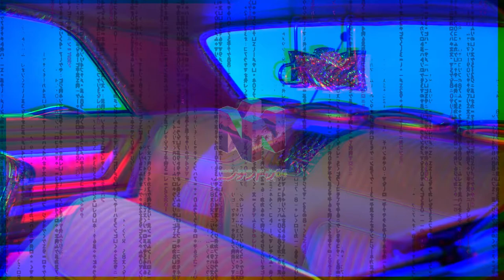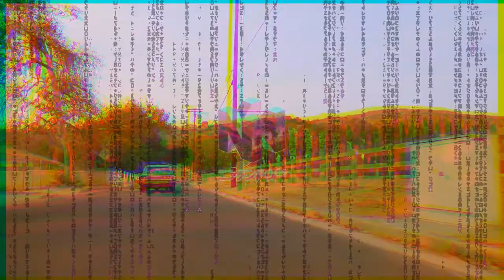haku - CRUISIN DOWN THE STREET WITH MY N64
Gᴏᴏɴ Sǫᴜᴀᴅ Mᴀғɪᴀ
🎞️ Visuals edited by yours truly.
🥤 get ya cups out for this one fam 💚